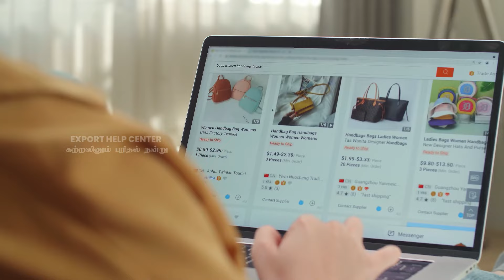இலவச ஆன்லைன் ஏற்றுமதி பயிற்சியில் - யார் யாரெல்லாம் கலந்து கொள்ளலாம்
ஏற்றுமதி வியாபாரம் பற்றிய முழுமையான நடைமுறை பயிற்சிக்கு - 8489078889

ஏற்றுமதி வியாபாரம் குறித்து உங்களின் சந்தேகங்களுக்கு - 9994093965

If you are very serious and passionate about Export Business, join our 100% Free Online DEMO Class. Call & get your Meeting ID today - 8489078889 / 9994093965